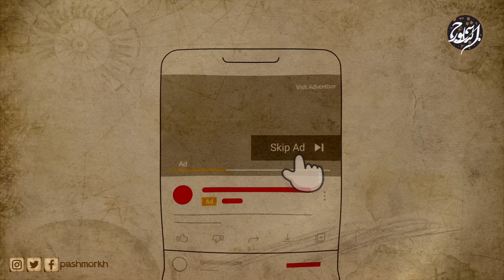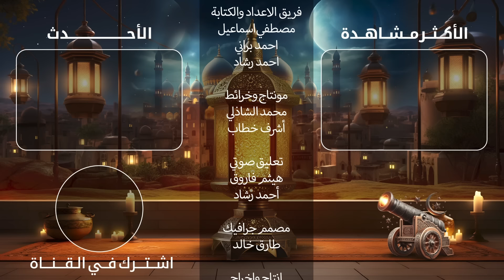فتح الأندلس 10 الاف⚔️سحقوا 100 الف! معركة وادي لكة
FATEH AL ANDALOUS TRAILER -برومو المسلسل التاريخي فتح الأندلس
طارق بن زياد فاتح الأندلس ⚔️ يفتح اوروبا | القصة الكاملة | معركة وادي لكة 711
معركة وادي لكة ⚔️طارق بن زياد كيف فتح الأندلس وأوربا !؟
وادي لكة 10 الاف⚔️يهزمون 100 الف! طارق بن زياد و فتح الأندلس وأوربا..

👈افضل شرح مبسط عن ⚔️🚩 طارق بن زياد و فتح الاندلس ⚔️🚩
كانت البداية الحقيقية لدخول الاسلام الي اوروبا هي فتح الاندلس وهي اسبانيا و البرتغال حاليا فيا تري كيف استطاع المسلمين فتح الاندلس
و من القائد الذي فتح الاندلس و من هو طارق بن زياد و ما هي قصة احراقه السفن و ما هو سبب تسمية الاندلس بهذا الاسم و ما هي معركة وادي لكة او معركة نهر برباط
في هذا الفديو سنتكلم عن طارق بن زياد و الفتوحات الاسلامية في افريقيا و معركة وادي لكة و فتح الاندلس

تواجه الجيشين القوطي و الاسلامي بقيادة طارق بن زياد في منطقة وادي برباط او وادي لكة شرق نهر برباط
بعد الانتصار في معركة وادي لكة او المعروفة ايضا باسم معركة نهر برباط بدء طارق بن زياد في التحرك بسرعة من ساحة المعركة لفتح الاندلس و الاراضي الاسبانية و استغلال الارتباك الذي حصل في مملكة القوط بعد الهزيمة الساحقة لجيشهم و مقتل الملك
و قسم الجيش لاربع اقسام جزء لفتح شرق الاندلس و جزء لفتح غرب الاندلس وجزء لفتح قرطبة في وسط الاندلس و الجزء الاخير بقيادة طارق بن زياد فاتح الأندلس اتجه لفتح طليطلة عاصمة القوط
كانت معركة وادي لكة كاليرموك في الشَّام والقادسيَّة في العراق ونهاوند في فارس، تعتبر معركة وادي لكة او معركة نهر برباط بقيادة طارق بن زياد من المعارك الفاصلة في التاريخ الاسلامي و ذلك لانها كانت السبب الرئيسي في فتح الاندلس علي ايد طارق بن زياد و موسي بن نصير و استطاع طارق بن زياد في معركة وادي لكة تحقيق نصر عظيم ادي لانتصار المسلمين و فتح الاندلس استغرق فتح الاندلس عدة سنوات استطاع خلالها المسلمين بقيادة طارق بن زياد و موسي بن نصير فتح الاندلس بالكامل الا منطقة صغيرة في شمال الاندلس كان فتح الاندلس من اهم الفتوحات الاسلامية في التاريخ استمر الاسلام في الاندلس لمدة 800 سنة حتي سقوط الاندلس

ساعدنا على انتشار القناة من خلال 👌📚☑️
شكراً ❤️

 فتح الأندلس طارق بن زياد فاتح الأندلس القصة الحقيقة الكاملة معركة وادي لكة

المصادر 📚 :
فُتُوح البُلدان لِلبلاذري
فُتُوح مصر والمغرب : لابن عبد الحكم